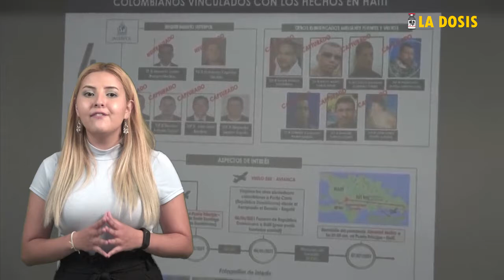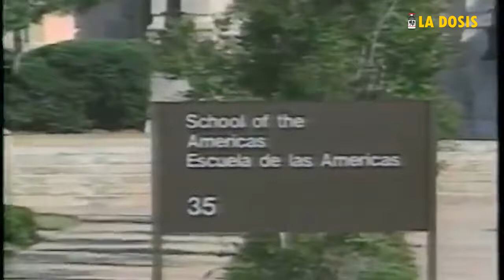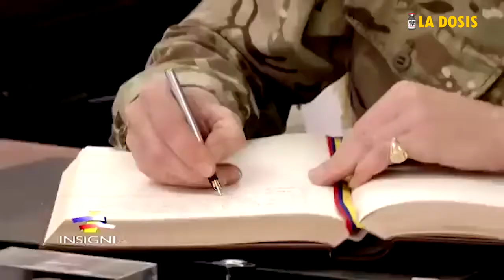La dosis Nº73: Militares implicados en el magnicidio de Jovenel Moise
El magnicidio de Jovenel Moise le recordó a nuestra sociedad, como al mundo en general que en Colombia ha tomado forma un aparato de Estado y militar que convierte al país en el Israel de América.